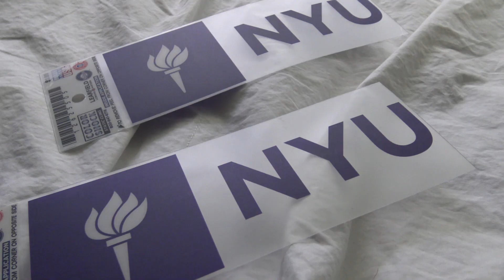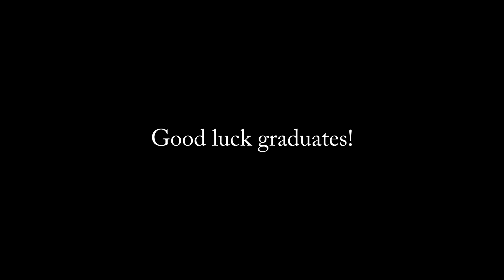Former Rhodes Scholar gives inspiring commencement speech to NYU's class of 2020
A former Rhodes Scholar delivers a commencement address to the graduating class of 2020 at New York University.  New York University's online commencement speech.

Dedicated to Journee Brown and all of the graduates from the class of 2020.

Virtual Commencement Speech To Class Of 2020: 'Write this down'